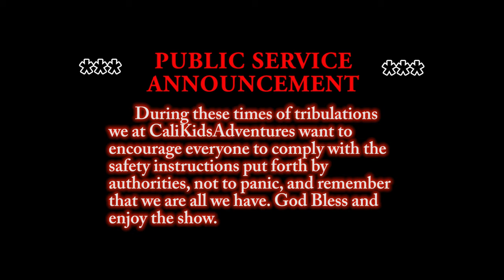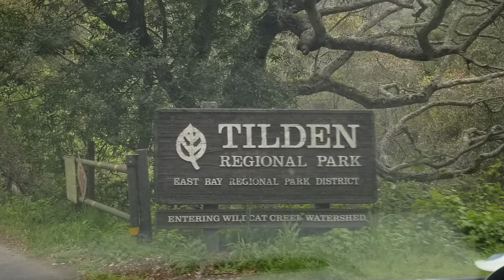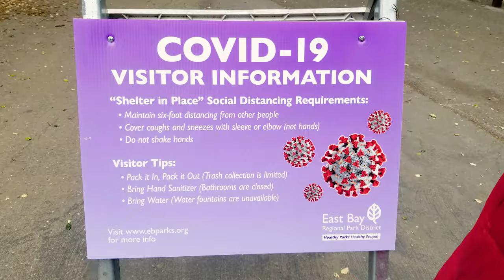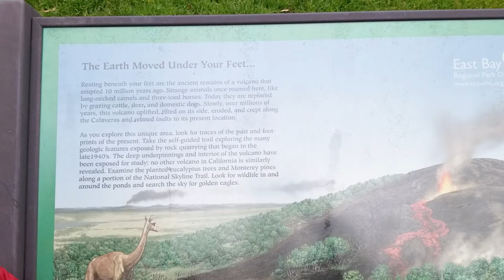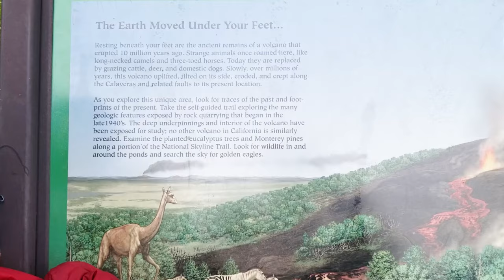CaliKidsAdv Ep. 2: Tilden Regional Park and Robert Sibley Volcanic Regional Preserve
To all of our Cali Kids friends and family's,

Thanks for tuning in and sharing time with us during these crazy times. We decided to take a trip and spend the day at Tilden Park to fish at Lake Anza but found that it was affected by COVID-19 and was closed to the public so we "IMPROVISED!" After Tilden we decided to go on a hike at Robert Sibley Volcanic Regional Reserve. We had a blast and decided to share our adventure with the CaliKids family.

Hopefully this will lift your spirits and remember to stay safe by wearing a mask, washing your hands, and staying at least 6ft from others.

Out takes..
"What you talkin bout Willis" - Gary Coleman, bka Arnold, Different Strokes
"The Big Payback" - James Brown, ("I don't know karate, but I know crazy..")